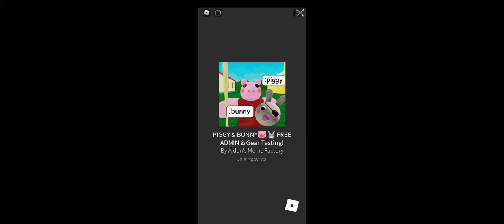June 13, 2020